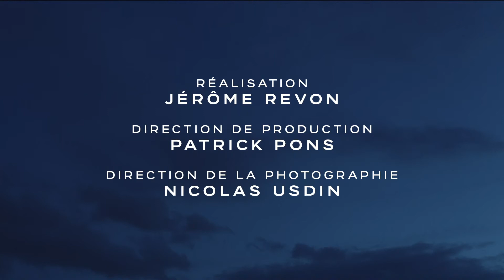Monsieur Macron Président s'adresse aux français pour ce Lundi 16 mars !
bonsoir à vous tous !!

➰ ME SUIVRE ➰

●▬▬▬▬▬▬▬▬๑๑▬▬▬▬▬▬▬▬▬●